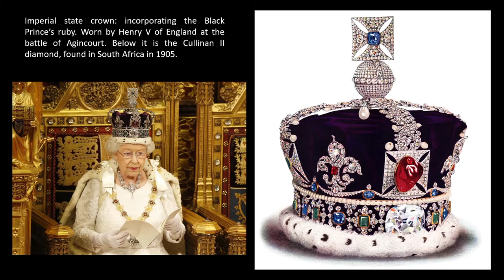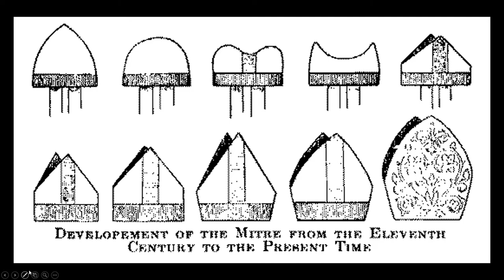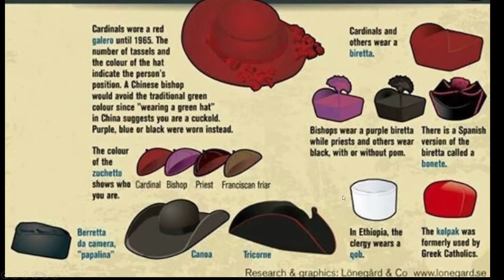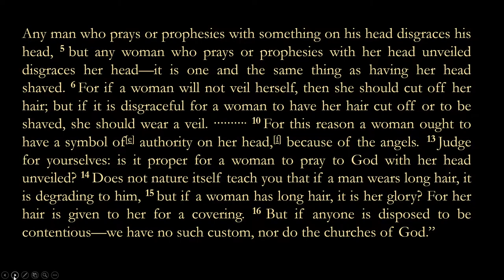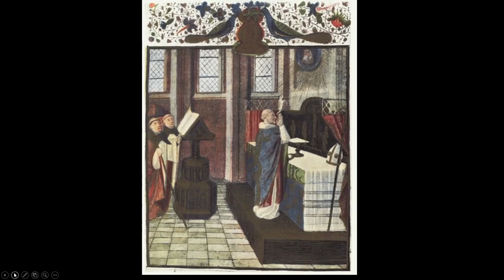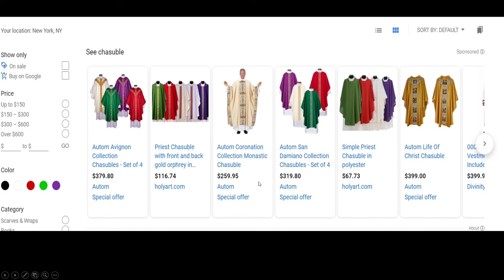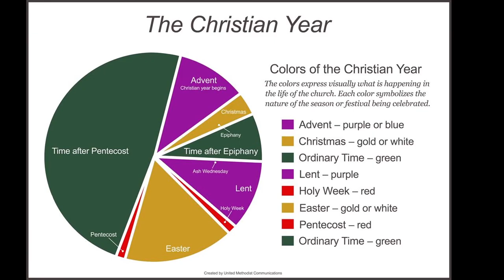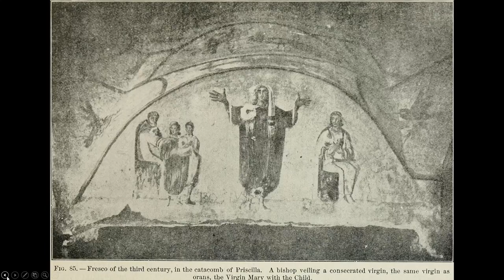Course in Liturgy - Hats, Vestments and Colors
Our course in liturgy will lead us through some of the main spiritual Christian traditions. An overview of the characteristics of each theme will be followed by practical exercises.